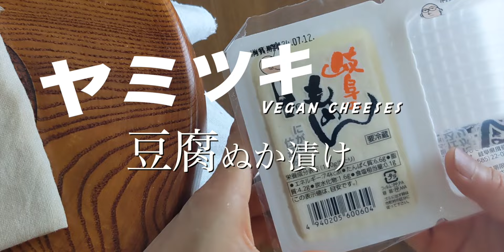【まるで濃厚チーズ🧀豆腐ぬか漬け】ヤミツキ〜ヘルシーなヴィーガンチーズ 最強腸活ぬか漬けヴィーガンカプレーゼ🍅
材料
・木綿豆腐　半丁（弓削銘水堂さんダブル
木綿豆腐がおすすめ）
・ブラックペッパー　お好み
・オリーブオイル　お好み
・塩又は玉ねぎ麹　お好み

・トマト、ミニトマト
・バジル

さらしやキッチンペーパーに包んでぬか床へ
季節にもよるけど、半日〜丸一日つけると
いい感じに(๑´ڡ`๑)
ブラックペッパーオリーブオイルで和えて出来上がり♩

サラダやパン、タコスなど
トッピングしたり、トマトバジルとあえて
カプレーゼにしても🍅🥗🥪

EMの力💚エンバランス容器、
ミネラルたっぷり💚漢方塩は↓
✤EMLIFE宙さん
〒501-1314 岐阜県揖斐川町谷汲名礼１３８１−２
月曜~火曜
13:00~17:00

美味しいこだわりお豆腐やさんは↓
✤弓削銘水堂
月曜~土曜
9:00~18:00
〒501-0621 岐阜県揖斐郡揖斐郡揖斐川町下岡島１６９−１

精進子こきあ　加納舞子　vegan　sweets
❋子供の時からお菓子作りが好きでパティシエを
目指し奮闘。過酷な労働の中、腱鞘炎、
冷え、精神体調不良で断念。体調不良から
マクロビオティックや玄米菜食と出会い。
その後、さまざまな出会い、気づきを得て
動物性食品を使わず、できるだけ自然に寄り添った
お菓子作りをしたいと思い、田舎のアトリエで
お菓子つくりをしています。

❋加納舞子　精進菓子こきあ　vegan sweets kochia